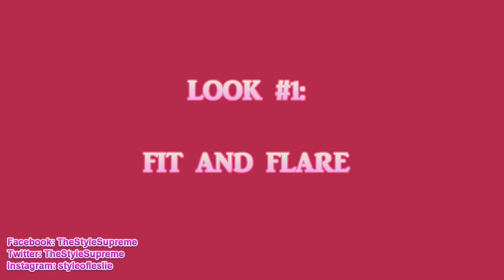Plus Size Look Book: Recent Fall OOTDs